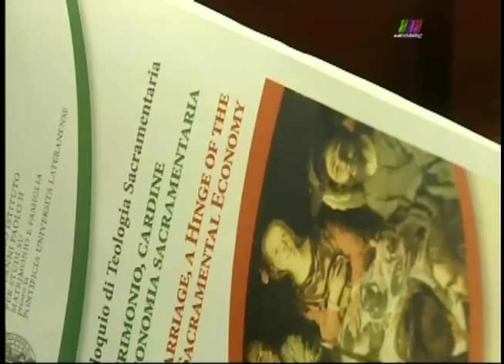La Libertad de Creer 04/09/2016 2 de 6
Programa transmitido el Domingo 4 de Septiembre de 2016 en el que hablamos acerca de "Las Marchas en defensa de la Familia". Segmento 2 de 6